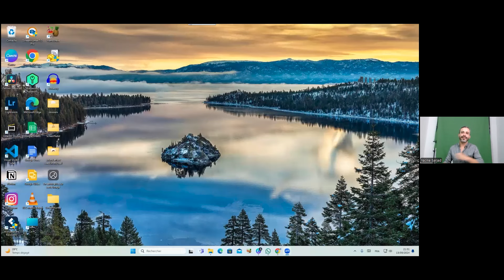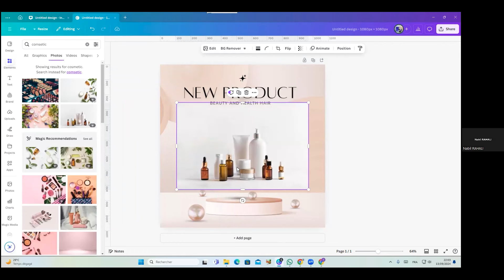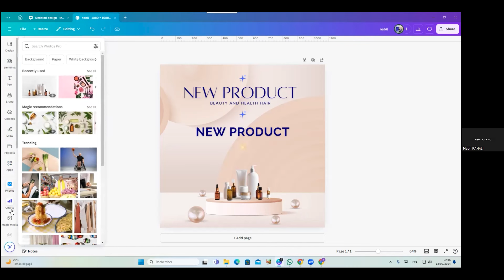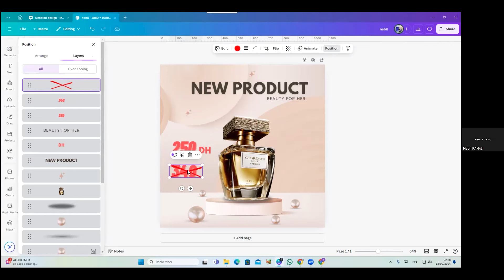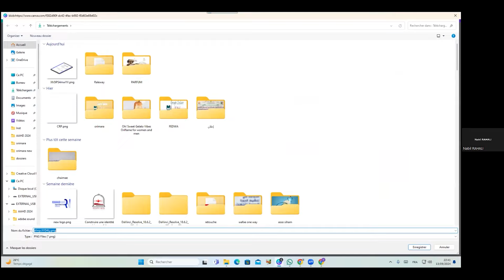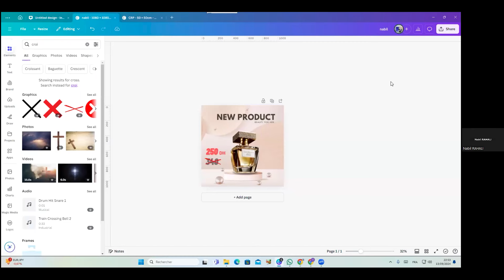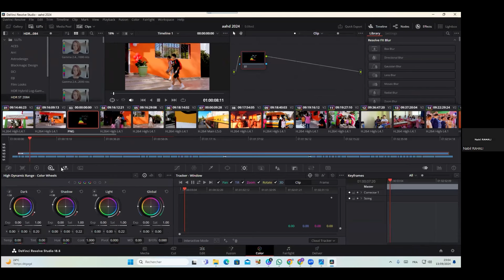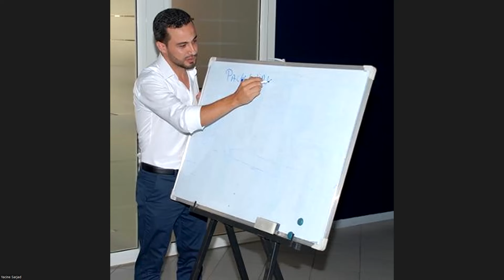شرح كامل لكيفية استخدام برنامج كانفا للمبتدئين | Canva الواجهة الجديدة (مجتمع سرجاد)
السلام عليكم، هذا الدرس الأول من سلسلة دروس مقدّمة في منصة سرجاد ستتعلّم فيها التصميم ببساطة على برنامج كانفا. الدروس مقدّمة من طرف الأخ نبيل الرحالي.

في هذا الفيديو، يقدّم لنا نبيل الرحالي شرحًا كاملًا لكيفية استخدام برنامج Canva للمبتدئين. سنستعرض معًا الواجهة الجديدة للبرنامج خطوة بخطوة، ونوضح كيفية تصميم الصور، الفيديوهات، والمواد الإبداعية بسهولة. إذا كنت جديدًا على Canva أو ترغب في تطوير مهاراتك في التصميم، فهذا الفيديو مخصص لك! تابعني لتتعلم كيف تستخدم الأدوات المختلفة لإنشاء تصاميم احترافية بطريقة بسيطة وسهلة.